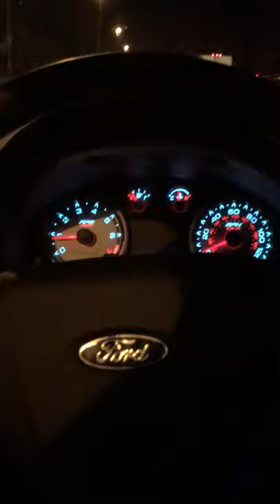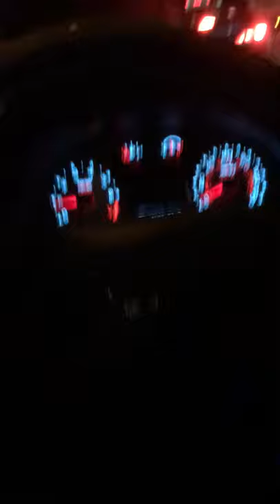Stuck In Traffic At Midnight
LEAVE 1K LIKES FOR ANOTHER VLOG!